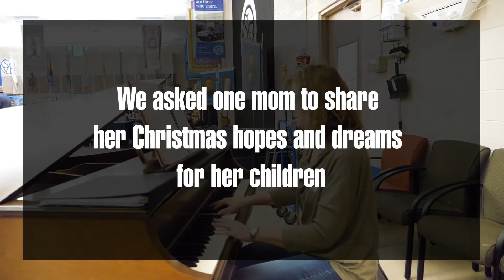Christmas hopes and dreams for my children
We asked a mom to share her Christmas hopes and dreams for her children.

Serving the poor and giving others the opportunity to serve. St. Vincent de Paul has been helping families living in poverty in central and northern Arizona since 1946.